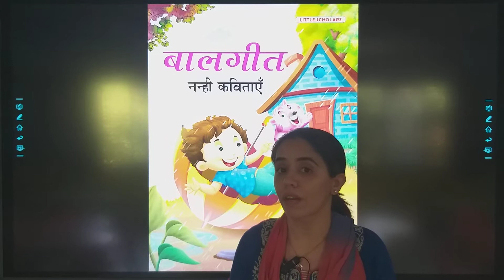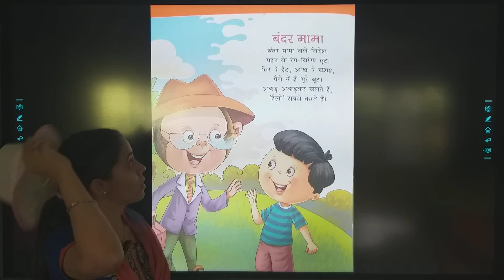Class : Nursery // Balgeet // Bandar Mama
Teacher : Ms. Lata Pamnani